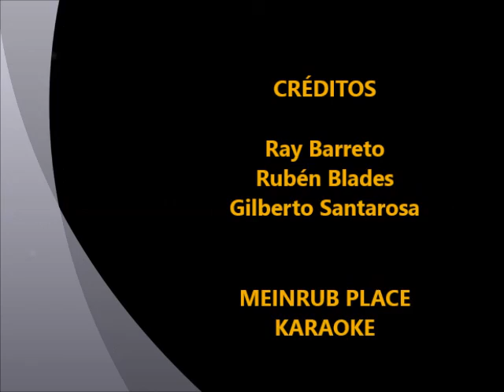Bam Bam Quere. Cover Meinrub Place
Ray Bareto, Rubén Blades, Gilberto Santarosa
Cd # 282 sept 2022.  Meinrub Place karaoke Studio